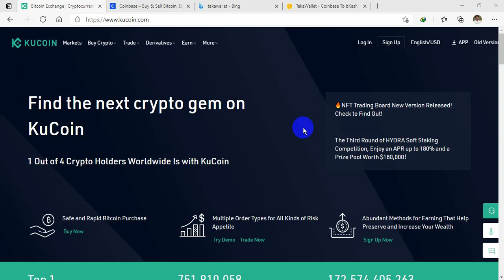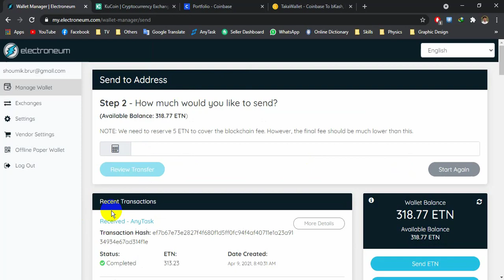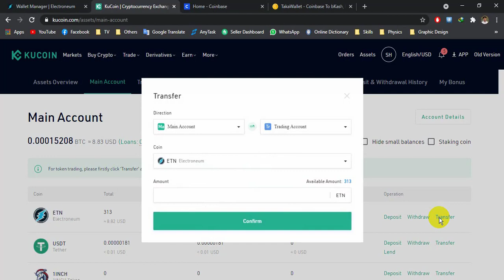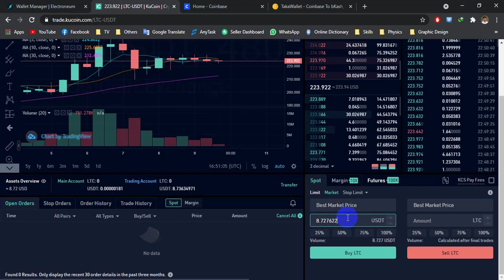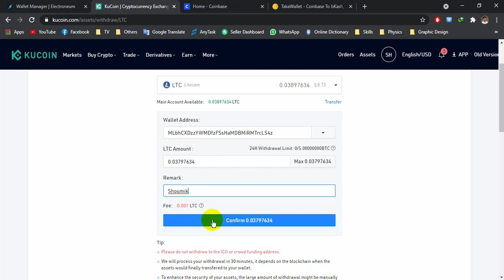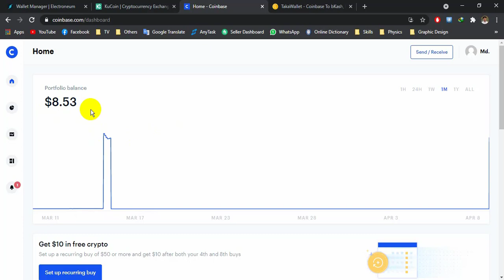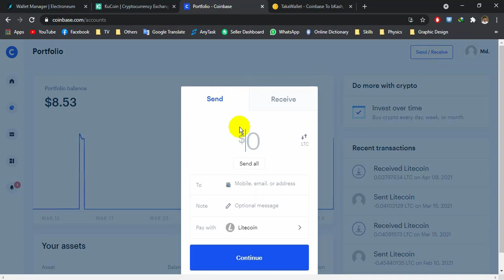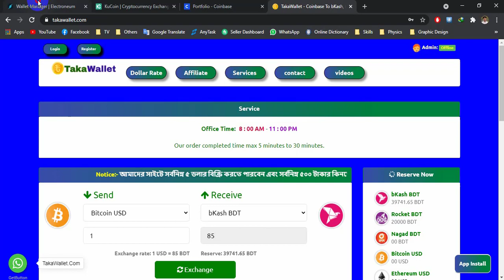Electroneum (etn) to TAKA (Bkash/Rocket/Nagad) | I'm Shoumik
In this video, I show you how to make money(taka) from electroneum (etn).
It will be helpful if you are using Anytask for freelancing.